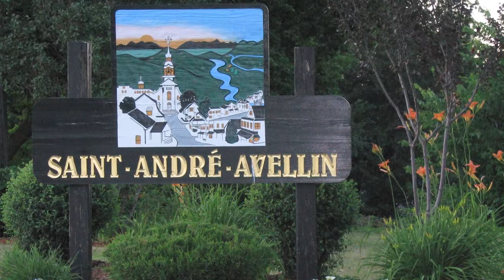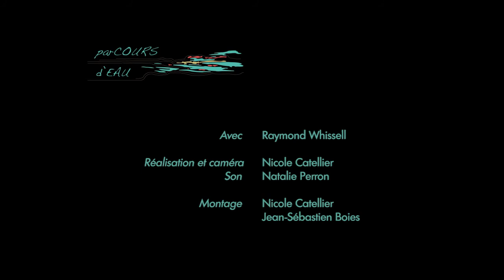Petit et grand village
Raymond Whissel nous parle des origines de ses ancêtres. Puis il nous présente le village et la paroisse de Saint-André-Avellin. En 1912, la partie urbaine se sépare de la paroisse. Le village souhaite avoir l’aqueduc, les égouts, des trottoirs, les services d’incendie alors que ceux de la paroisse n’en avaient pas besoin. Des Avellinois lui ont raconté qu’il y avait même des distinctions de classe entre les gens du grand village (pour les bourgeois) et ceux du petit village qui accueillait davantage des journaliers. En 1997, on assiste à la fusion entre le village et la paroisse pour former la municipalité de Saint-André-Avellin.